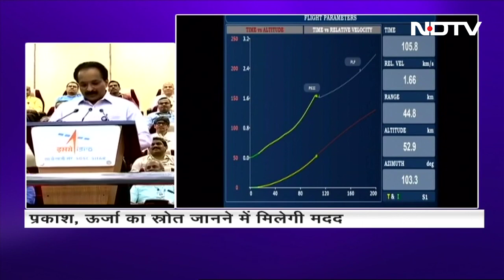XPoSat Launch: ISRO ने उपग्रह XPoSAT को किया सफल लॉन्‍च, 'ब्लैक होल' का करेगा अध्ययन | 5 Ki Baat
XPoSat Launch: भारतीय अंतरिक्ष अनुसंधान संगठन (ISRO) ने एक्स-रे पोलरिमीटर उपग्रह (XPoSAT) के प्रक्षेपण से नववर्ष का स्वागत किया है. एक्स-रे पोलरिमीटर उपग्रह और 10 अन्य उपग्रह लेकर जा रहे पीएसएलवी-सी58 रॉकेट का श्रीहरिकोटा से सफल प्रक्षेपण किया गया. यह उपग्रह ब्लैक होल जैसी खगोलीय रचनाओं के रहस्यों से पर्दा उठाएगा. XPoSAT सबसे चमकीले तारों का अध्‍ययन करेगा. इस मिशन का जीवनकाल करीब पांच वर्ष का है. इसे PSLV से लॉन्‍च किया गया है.